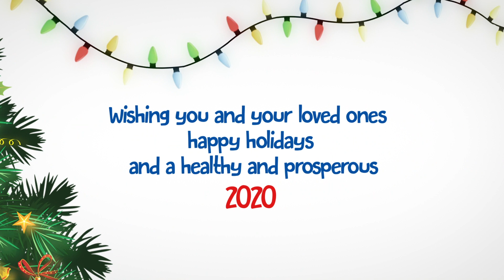Stertil Wishes You Happy Holidays & A Prosperous 2020_S